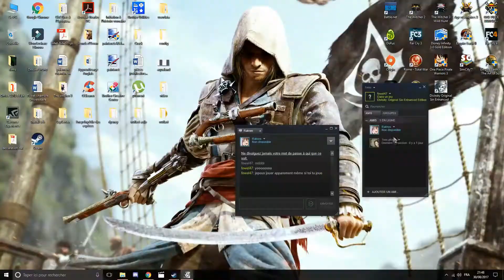Divinity : Épisode 16 : A mort les immaculés ! (FR)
Salut àt ous aujourd'hui je me bats contre des immaculés et des sorciers !